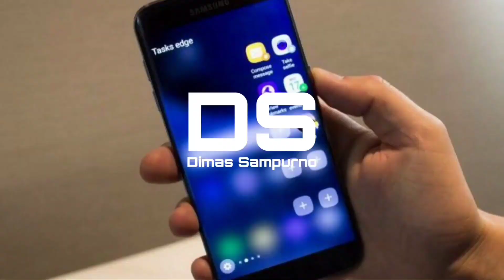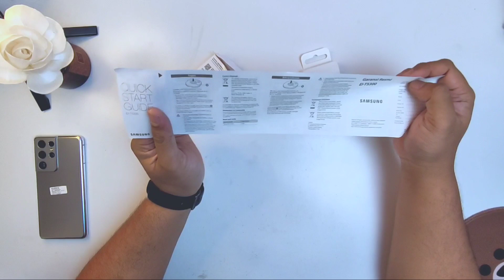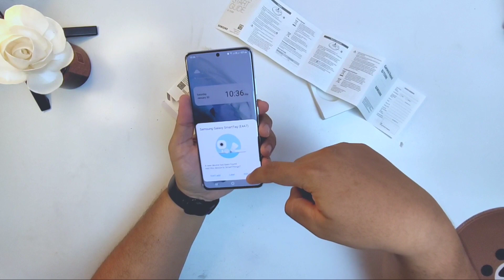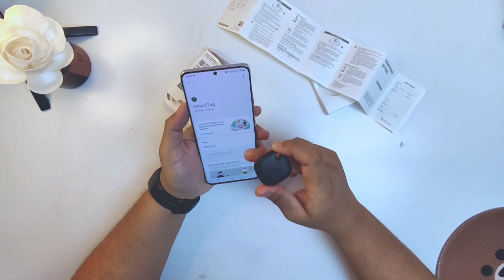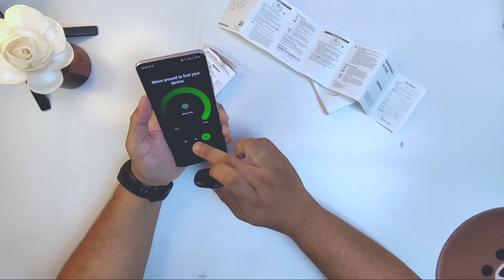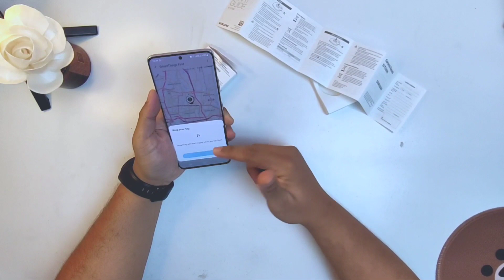Samsung Galaxy SmartTag : Tag It, Find It | Bisa Buat Cari Pacar Yang Ilang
Samsung Galaxy SmartTag adalah salah satu device yang dikeluarkan oleh Samsung yang fungsinya adalah untuk mencari atau tracker suatu benda yang kita gantungin SmartTag tersebut. dengan slogan Tag It, Finde It Samsung berhasil menyediakan gadget yang memang sangat mudah digunakan untuk mencari sesuatu yang ilang, ga cuma kunci mobil atau hewan peliharaan, tapi pacar yang ilang juga bisa dicari.

Salam Pengangguran Indonesia
Dimas Sampurno